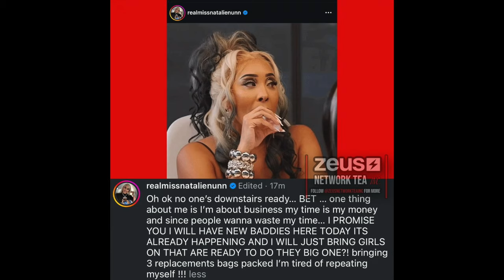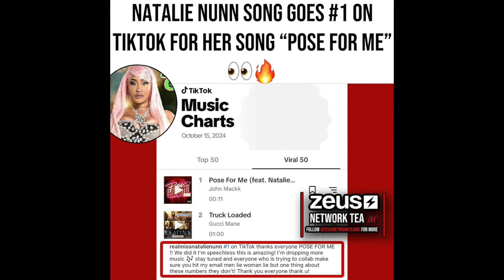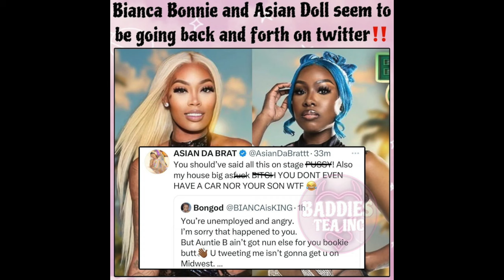AHNA MAC & BIGGIE want JONATHAN to WRECK Saucey Santana, Natalie WANT NEW GIRLS for Baddies Midwest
Pick the $5.99 subscription to support Mona Samone Live.